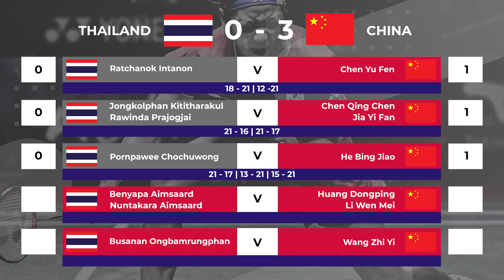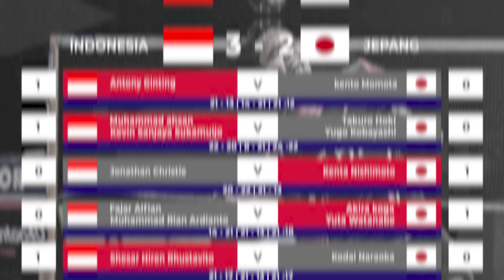Hasil Lengkap Semifinal Thomas/Uber cup 2022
Indonesia and Malaysia set their sights on a place in the Thomas Cup semifinals.
Marcus Fernaldi Gideon/Kevin Sanjaya Sukamuljo VS Aaron Chia/Wooi Yik Soh | THOMAS & UBER CUP 2021
1 JUTA MELAYANG! KENA BANTAI AGUS CITA MAIN BADMINTON